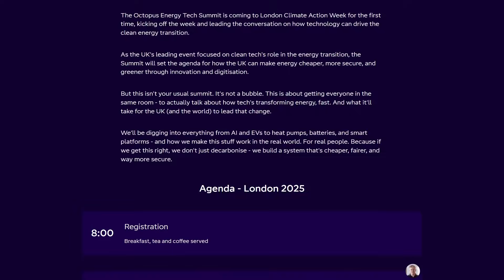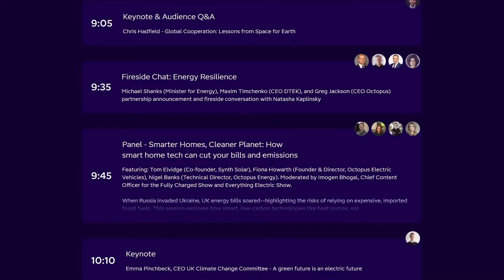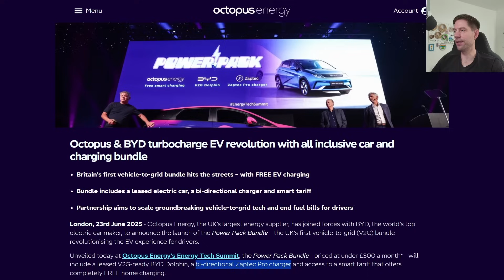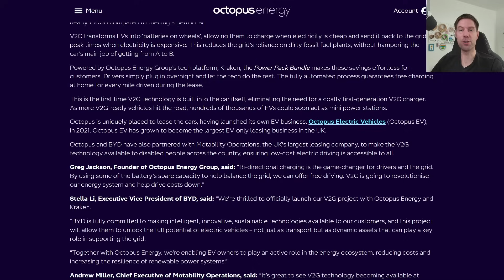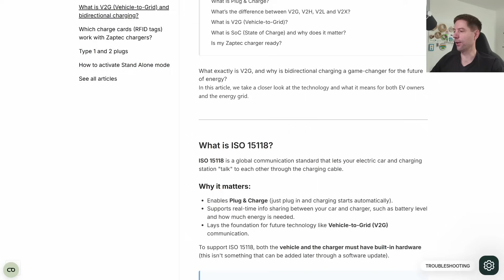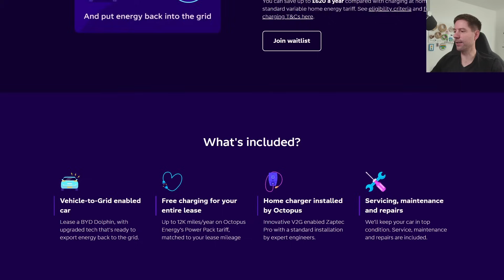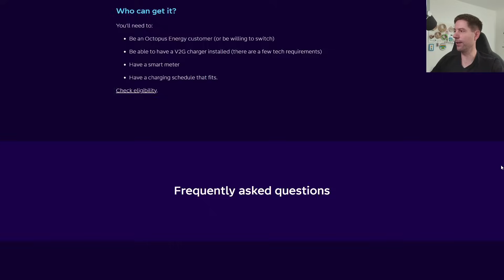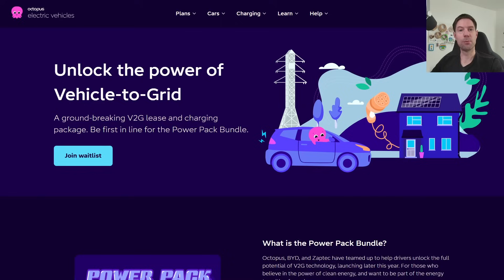Octopus Energy Tech Summit - V2G Power Pack Bundle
Octopus Energy held their third Energy Tech Summit in London this week (Mon 23rd June 2025) and I went along to see what all the fuss was about.  Specifically, have they brought V2G to the masses with their Power Pack Bundle?

If you're looking for a solar install check out Green Team One (and mention that I sent you when you contact them):

Our home system summary:
6.84kWp solar array split E/W (9 Q-Cells 380W panels each) combined with:
    - 5kW Gen 2 GivEnergy hybrid inverter
    - 14.7kWh GivEnergy batteries
2.76kWp South array (460W AIKO panels) with:
    - 3 panels on a 1.5kW Fox ESS S1500-G2 string inverter
    - 3 panels with 380W Enphase IQ8HC microinverters
Toshiba Haori A2A heat pump heating/cooling system
Mixergy iHP hot water cylinder
Renault Zoe i GT Line R135 Z.E. 50

00:00 My impressions of the day
05:27 Power Pack Bundle announcement
12:58 Closing remarks

Please note that Tim is not a professional consultant, just an enthusiastic amateur, so cannot reply to requests for advice or opinions on specific systems or green investment opportunities.  Thank you for your understanding.